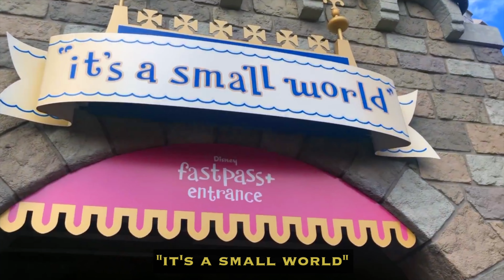[4K] Magic Kingdom en 7 horas | Muchas atracciones, Festival of Fantasy Parade ¡y más!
¡Hola, amigos! Comenzamos definitivamente el día en Magic Kingdom, desde el final del desayuno en el Castillo de la Cenicienta hasta antes de la cena en el Castillo de la Bestia. Primero disfruto de varias atracciones, como el Tren de la Mina de los Siete Enanitos, la Sirenita, The Barnstormer y Space Mountain. Mientras caminaba hacia Big Thunder Mountain, me encontré con el show del castillo Mickey's Magical Friendship Faire. Posteriormente, entré a la tienda de Splash Mountain y me dirijo, después, a las Alfombras Mágicas de Aladdín. Continúo el paseo por Piratas del Caribe, regreso a Tomorrowland para montar en el ride de Toy Story y, por fin, llega el momento de disfrutar del Festival of Fantasy Parade, donde podemos ver al dragón Maléfica expulsando fuego.
Ya por la tarde, la primera atracción será It's a Small World, con los entrañables muñecos que representan a los países del mundo. Una vez finalizado el recorrido, dirijo un coche en Tomorrowland Speedway, y termino el vídeo descansando con unas bonitas vistas desde Tomorrowland Transit Authority PeopleMover.

Previamente grabado en enero de 2020.

0:00 Tren 7 enanitos
0:38 La Sirenita
2:53 The Barnstormer
3:26 Space Mountain
3:55 Mickey's Magical Friendship Faire
5:13 Big Thunder Mountain
6:07 Tienda Splash Mountain
6:59 Alfombras de Aladdín
7:54 Piratas del Caribe
8:25 Paseo por el parque
9:28 Festival of Fantasy Parade
13:16 Castillo
13:52 It's a Small World
17:29 Tomorrowland Speedway
18:04 PeopleMover